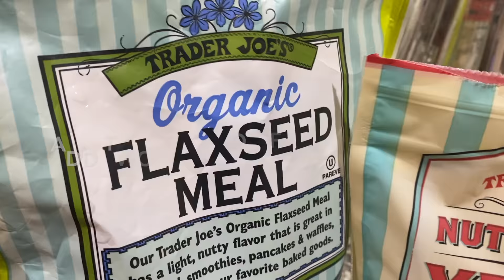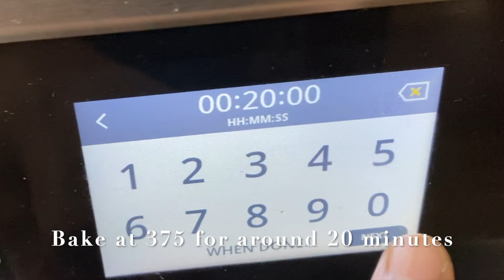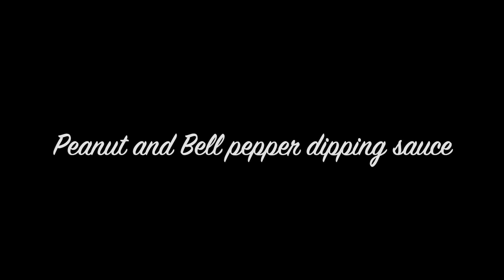Gluten-Free Lentil Muffins and Peanut Dipping Sauce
Gluten-Free Lentil Muffins and Peanut Dipping Sauce, a perfect breakfast or lunch box recipe.